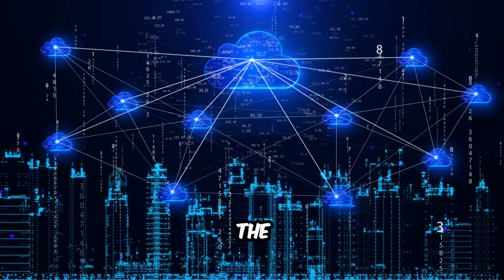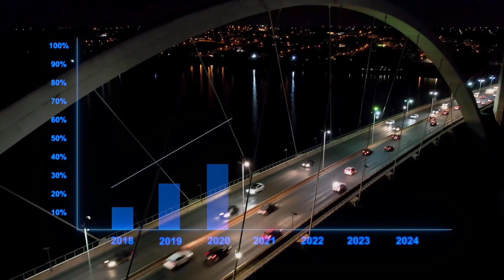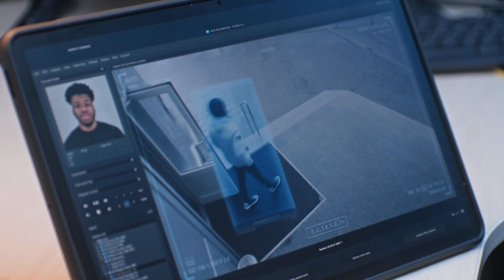Smart Cities: The Rise of Utopia (Documentary)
Explore the fascinating world of smart cities in this eye-opening journey. From the rise of IoT to sustainable energy solutions and digital governance, discover how technology is shaping the cities of tomorrow. Join us as we uncover the secrets of urban innovation and envision a future where cities work smarter, not harder.